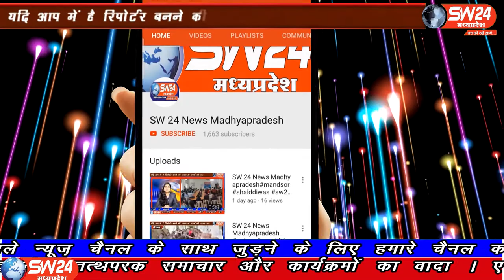SW 24 News Madhyapradesh#pithampur#11.06.2020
sw sw24news sw24newsmadhyapradesh livenews news24मध्यप्रदेष के सबसे बड़े औद्योगिक क्षेत्र धार जिले के पीथमपुर में प्लाय से खिड़की दरवाजे बनाने वाली कंपनी रेवा प्लायवुड लिमिटेड मे बीती रात करीब 2 बजे भीषण आग लग गई ..आग इतनी विकराल थी कि ..आसपास के क्षेत्र में अफरा-तफरी मच गई